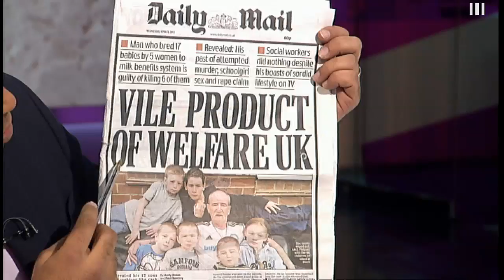Government treating disabled people 'generously'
Esther McVey tells Krishnan Guru-Murthy that she can sleep at night after long consultation over welfare reform.